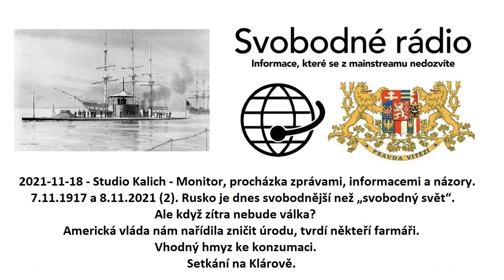2021-11-18 - Studio Kalich - Monitor, procházka zprávami, informacemi a názory.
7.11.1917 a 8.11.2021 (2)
Rusko je dnes svobodnější než „svobodný svět“
Ale když zítra nebude válka?
Americká vláda nám nařídila zničit úrodu, tvrdí někteří farmáři
Vhodný hmyz ke konzumaci
Setkání na Klárově